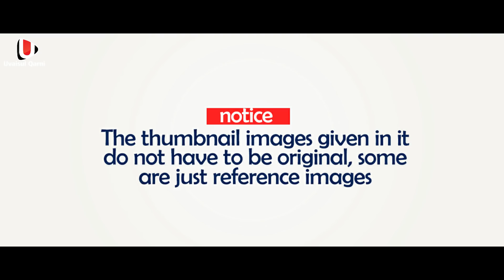ജനിച്ച സമയത്ത് തന്നെ അല്ലാഹുവിനെ കുറിച്ച് സംസാരിച്ച പിഞ്ചു കുട്ടി അത്ഭുതമാകുന്നു | Uvaisulqarni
AssalamuAlaikum!AssalamuAlaikum!